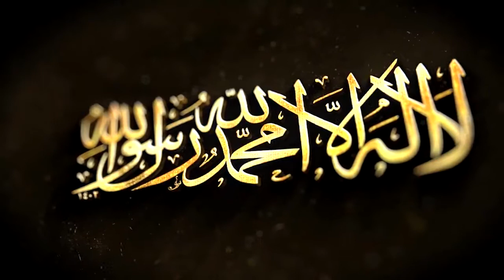HASBI RABBI JALLALLAH | Muhammad Faraz Ali Qadri | Most Spiritual Naat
The Voice of New Generation in Music World